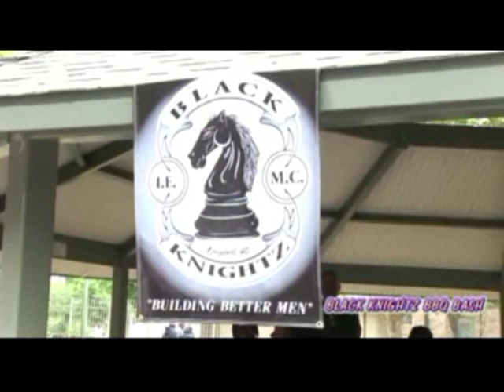Black Knightz Harley-Davidson BBQ 2008 & 110,Soul Brothers,Just Us,Buffalo Soldiers and Rare Breed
Black Knightz BBQ 2008 in Pomona Ca
110,Soul Brothers,Just Us,Buffalo Soldiers and Rare Breed
Filmed and Edited by Digital Dreams Video